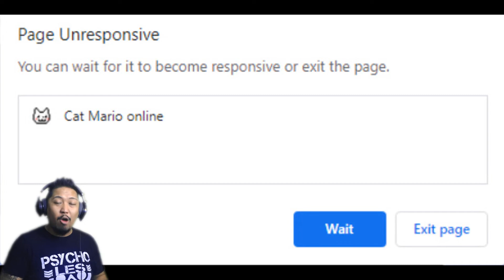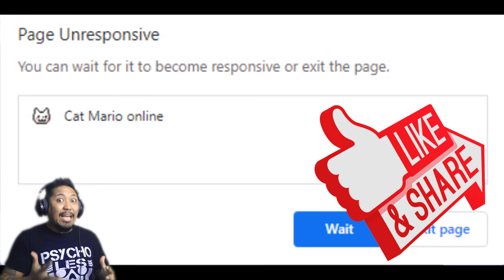CAT MARIO IN 2022?!?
What's going on PSYCHOs!!! To answer the question title for this video, YES. Do I regret it?! If you can't tell by the thumbnail, witness it...

I AM the self-proclaimed, "KING OF PSYCHOs" & also a "PROFESSIONAL PIGEON HATER".

I play a VARIETY of videogames. Give me a recommendation.

I tend to POST a video each week on either Monday or Friday at 6pm EST!!!